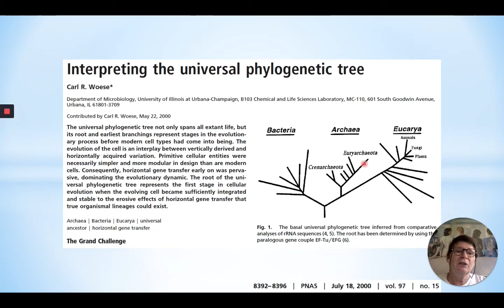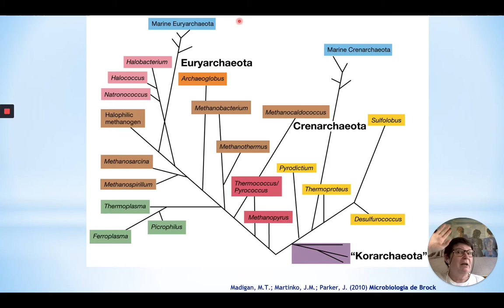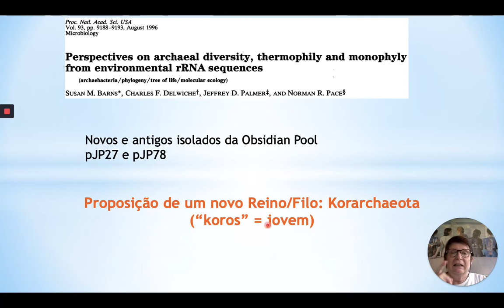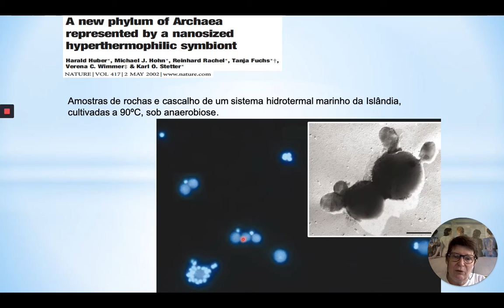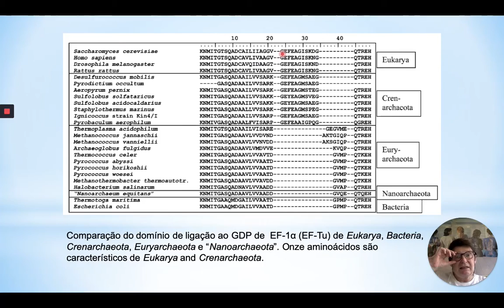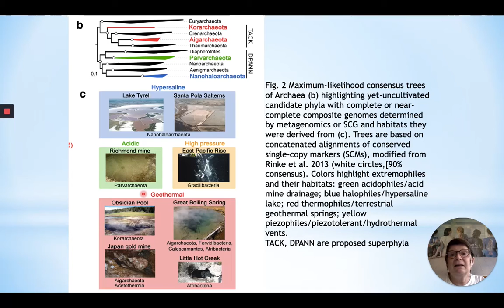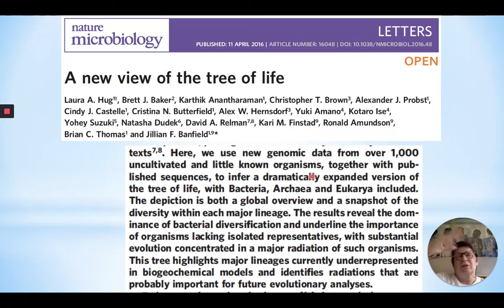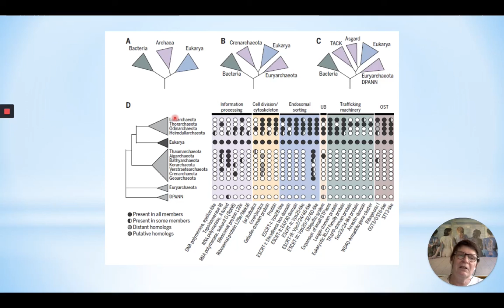Filogenia de Archaea Vídeo opcional, para interessados no tema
Neste vídeo apresento os principais filos de Archaea, com especial ênfase na proximidade de Archaea com o Domínio Eukarya, com uma breve apresentação de dados que sugerem a possível origem de eucariotos a partir de Archaeas.